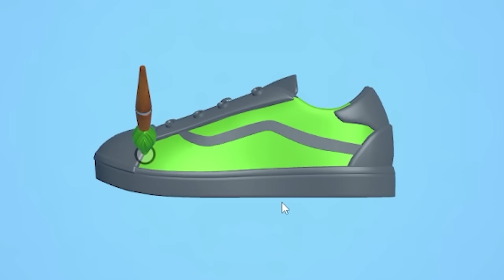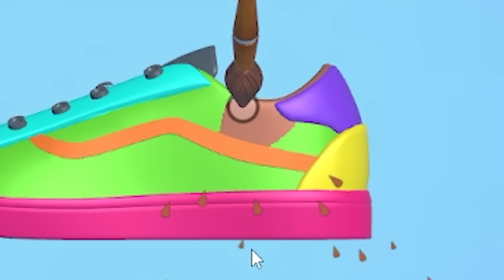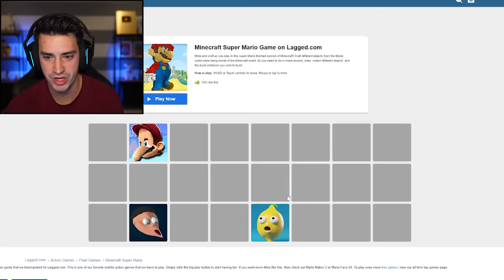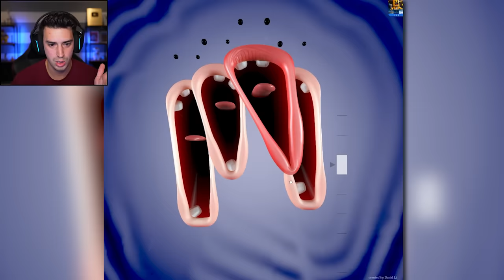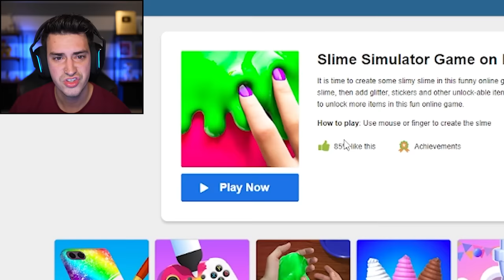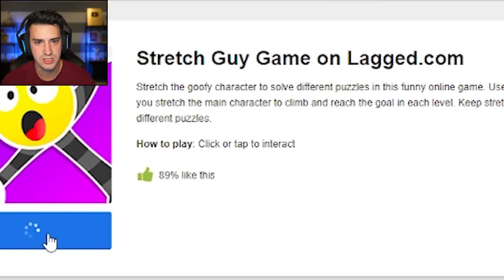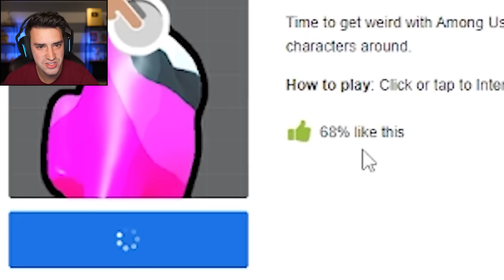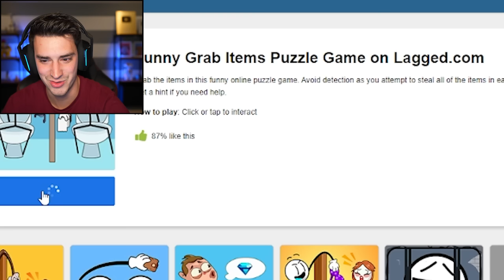The WEIRDEST Internet Games Ever...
I found more of the internets weirdest games! Things got even weirder in this episode somehow. Let me know if you'd like to see more of this!